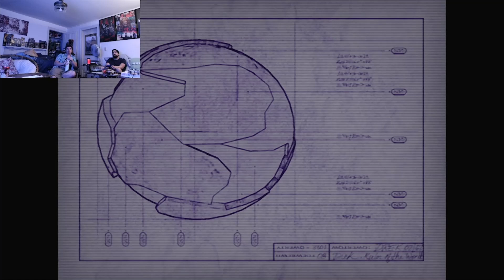Ratchet and Clank PS3 part 1